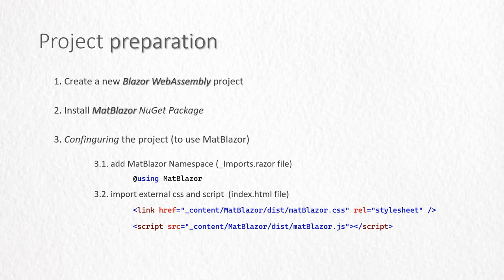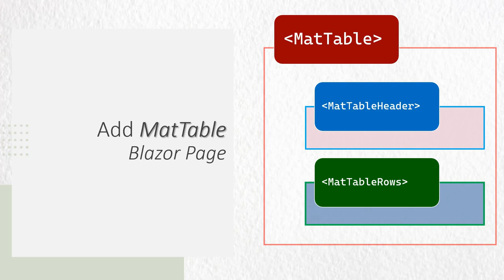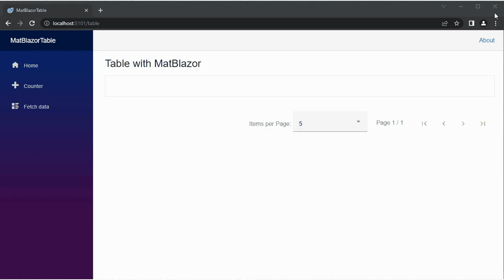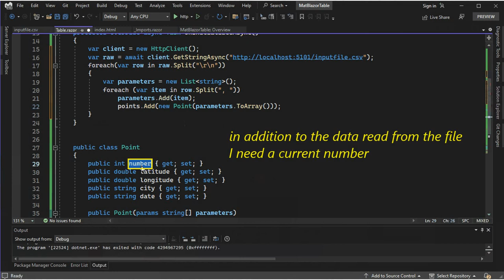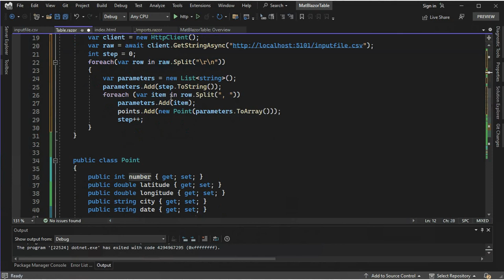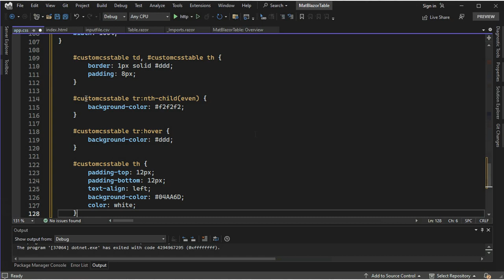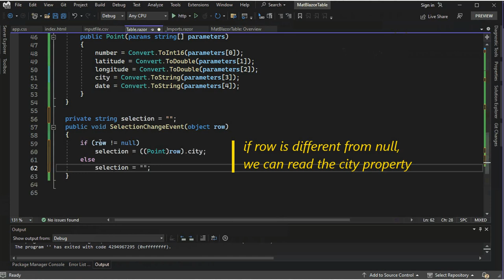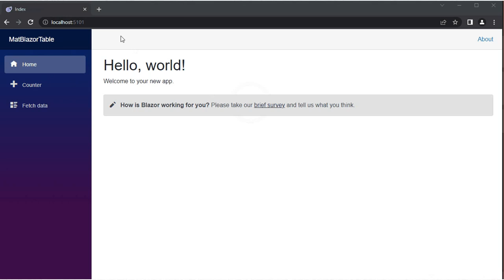4. MatBlazor/MatTable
Working with MatTable